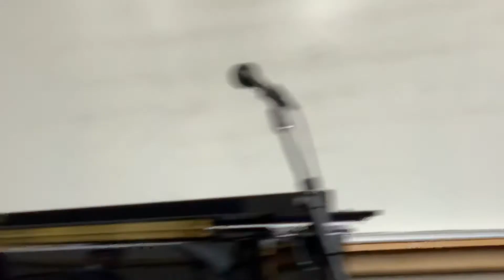Elijah Allen-White piano solo performance- Bouncing with Bud by Bud Powell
Chief Sealth International High School @ Lionel Hampton Jazz Festival, February 29, 2020